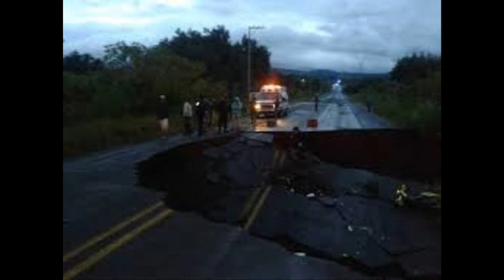Huracán Patricia en el municipio de Mascota Jalisco - Documental del CBTa 31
Este documental es el proyecto de la materia de CTSyV del CBTa 31 en 5° semestre del equipo 2 del grupo de 5°B Técnicos en Ofimática . Agradecimientos especiales a las personas que accedieron a participar en éste proyecto.